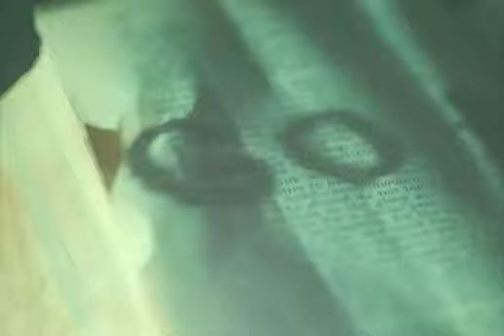BNYX® & Yeat - GO AGAIN (feat. Superheaven) (Official Music Video)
🔥For Free Copyright Sounds Music🔥

🔔 Turn On All Notifications For More Music !

Songs: BNYX® & Yeat - GO AGAIN (feat. Superheaven)

For 1× Cookie🍪 Give Away

Track: BNYX® & Yeat - GO AGAIN (feat. Superheaven)
Watch:

GO AGAIN ^_^
 | How to Use CpT Release? | Always remember to Credit the Artist, Track, and CpT,
And Link back to our Original CpT Upload.